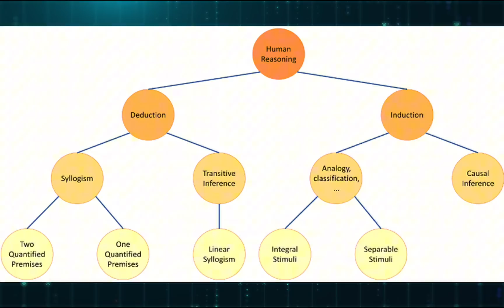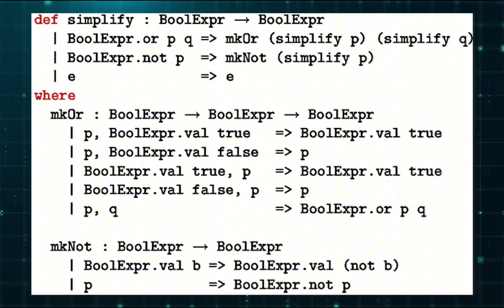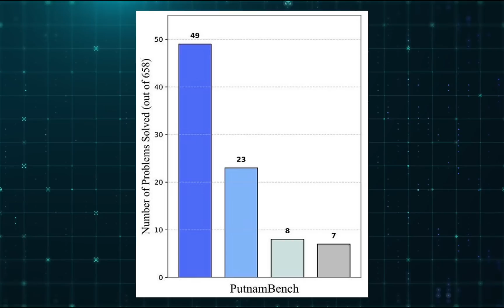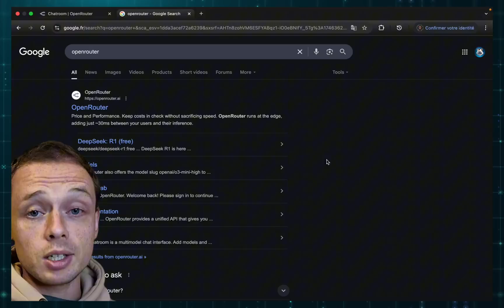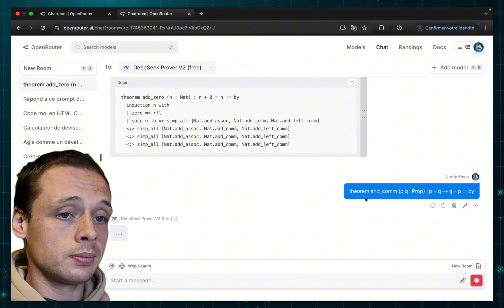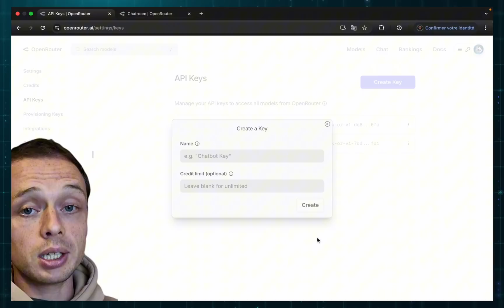Deepseek-Prover V2 : L’IA Qui Rivalise Avec Le Cerveau Humain (GRATUIT) 🧠🤯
🔍 DeepSeek Prover V2 : L'IA qui résout des preuves mathématiques complexes !
Dans cette vidéo, on explore DeepSeek Prover V2, une intelligence artificielle open-source qui combine LLM et raisonnement formel pour résoudre des problèmes mathématiques avancés.
Je te montre comment elle fonctionne, ce qu’elle apporte de nouveau par rapport à la V1, et pourquoi elle pourrait révolutionner la recherche mathématique et scientifique.

SOMMAIRE :
00:00 - Une percée dans les preuves mathématiques par l’IA
00:58 - Comment ça fonctionne ?
03:18 - Les performances
04:00 - Cas d'usage concrets
05:15 - Ce qu'il faut retenir
08:12 - Le test